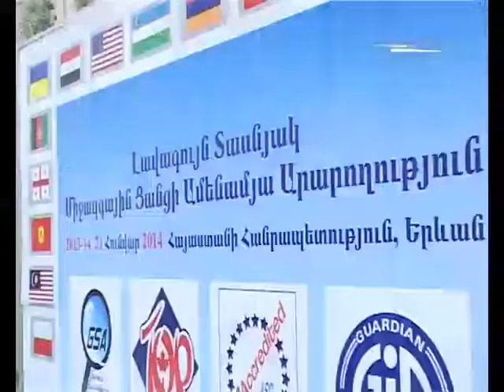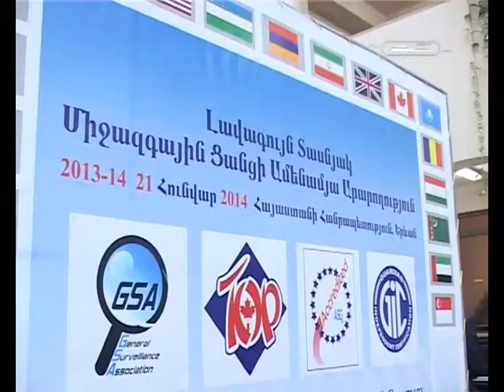Ոսկե մրցանակ լավագույն ստանդարտների ներդրման համար